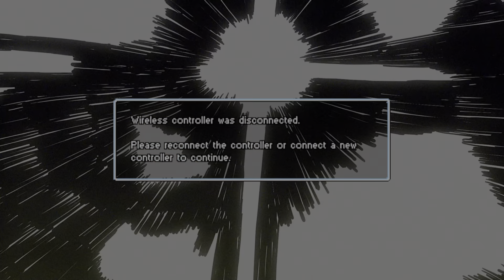Teenage Mutant Ninja Turtles: Shredder's Revenge Mission Impossible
My vision is very bad right now so I couldn't play how I wanted but come thru and watch me complete the first mission